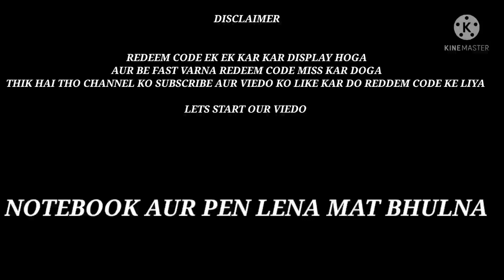TERRIAN IS BACKKKKKKKK!!!! REDEEM CODE IS IN VIEDO